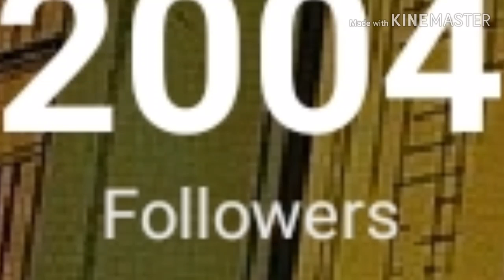Yup we reached it in Roblox Amino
Yes when I came back from school i check and yup i reached 2k followers in Roblox Amino also here the artwork I'm made I'm proud of this artwork.